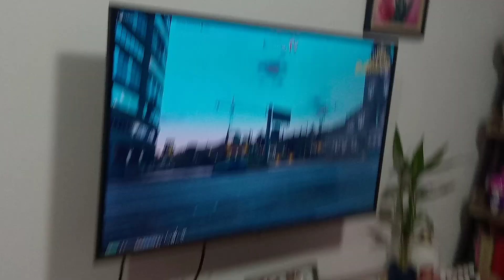coming soon live stream YouTube channel billionaire City Reborn 2023